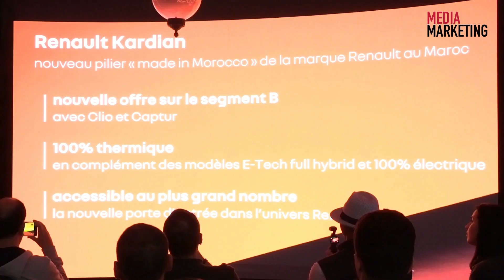Renault Kardian: Un renfort sur le marché marocain du SUV Compact